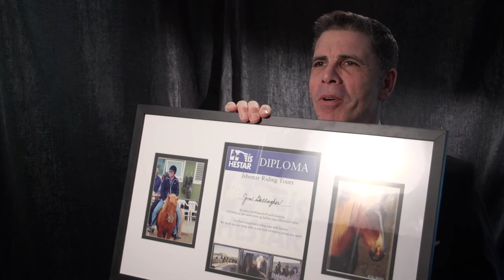Jim's President Club Video, March 2014 4 min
Presented at Atlantis in the Bahamas in March, 2014.